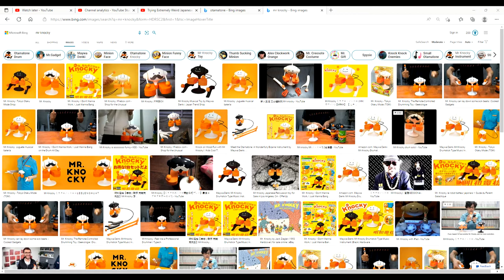1 min of otamatone and mr knocky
subbbbbbbbbbbbbbbbbbbbbbbbbbbbbbb